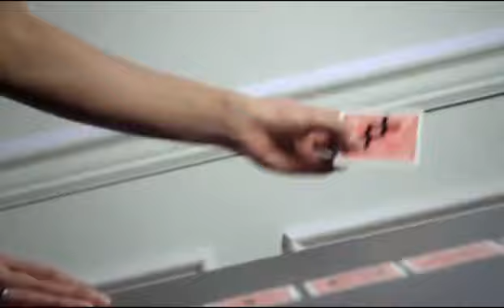Foresight (DVD and Gimmick) by Oliver Smith